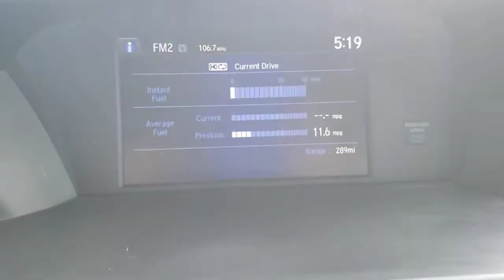2017 Honda Accord Sedan Near Me Winter Park, FL Windermere, FL Deland, FL Orlando, FL X32936B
White Orchid Pearl Used 2017 Honda Accord Sedan near me in Orlando, Florida at Parks Lincoln. Servicing the Winter Park, Windermere, The Villages, Deland, FL area.
2017 Honda Accord Sedan Sport - Stock#: X32936B - VIN#: 1HGCR2F6XHA112063

Parks Lincoln
3505 US-17

White Orchid Pearl 2017 Honda Accord Sport w/Honda Sensing * CLEAN CARFAX, * PUSH BUTTON START, * ALLOY WHEELS, Black w/Cloth Seat Trim.PARKS LINCOLN OF LONGWOOD is open for business and we're prioritizing your health and safety. Test drives delivered to your home or work, deals made over the phone or email, complimentary delivery of vehicles and paperwork. From the comfort of your own home you can shop, get pricing, and trade value. We will deliver your vehicle and paperwork. Recent Arrival! 26/34 City/Highway MPGAwards:* 2017 IIHS Top Safety Pick+ (When equipped with Honda Sensing and specific headlights) * 2017 KBB.com Brand Image Awards * 2017 KBB.com 10 Most Awarded BrandsKelley Blue Book Brand Image Awards are based on the Brand Watch(tm) study from Kelley Blue Book Market Intelligence. Award calculated among non-luxury shoppers. Kelley Blue Book is a registered trademark of Kelley Blue Book Co., Inc.